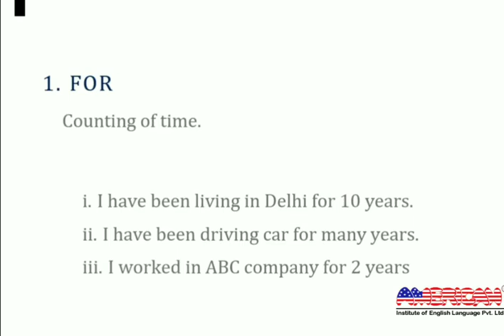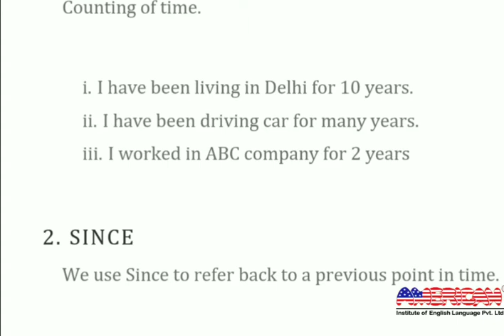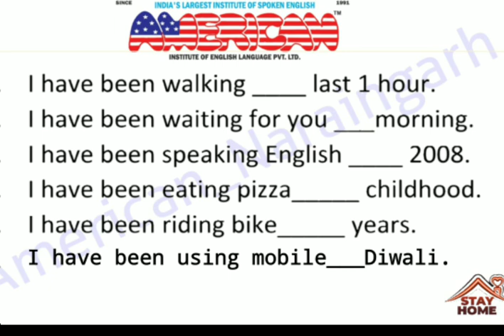How to use FOR and Since. आसान तरीके से FOR and SINCE सीखें। Learn online English. Since For.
We use For , where we are counting the time.

We use since to refer back to a previous point  or starting point in time.

Here is quiz ,you please send me answer in comment box.

1. I have been walking ____ last 1 hour.
2. I have been waiting for you ___morning.
3. I have been speaking English ____ 2008.
4. I have been eating pizza_____ childhood.
5. I have been riding bike_____ years.
6. I have been using mobile _____ Diwali.